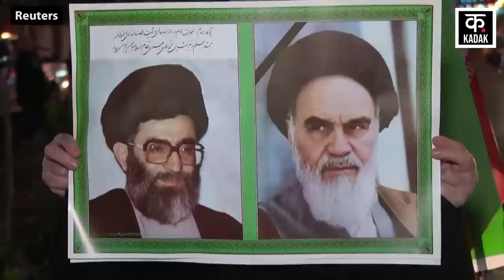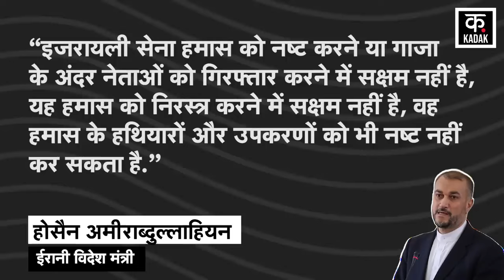Israel Iran Conflict | ईरान ने दुनिया में उड़ाई इजराइल की खिल्ली | Netanyahu | News18